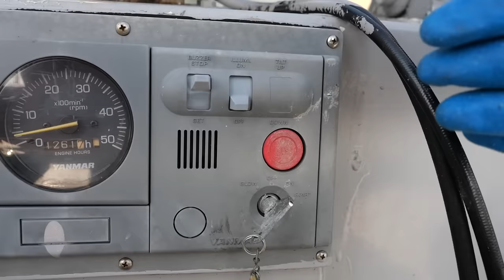何気ない漁。魚が獲れるまで網を仕掛けてすぐにくる挑戦！